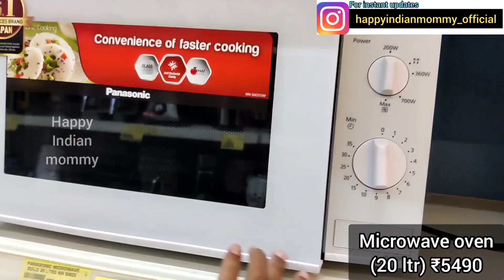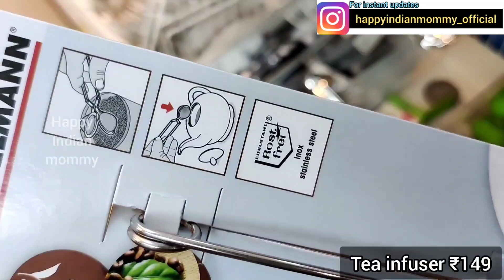Unique & useful collection of kitchen gadgets & appliances, must have kitchen products @ Spar, Dmart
Spar Hypermarket
Lower Ground Floor, Vega City Mall, 172/1, Srinivas Industrial Estate, Bannerghatta Main Rd, Dollar Layout, 3rd Phase, J. P. Nagar, Bengaluru, Karnataka 560076

Dmart
dmart
Dmart latest tour
Dmart organisers
Dmart kitchen products
Dmart haul
dmart tour
dmart stationary
dmart glass
dmart clothing
dmart cheap offers
best offers
kitchen organization
cheap kitchen products
cheap organisers
Reliance Smart
latest haul
dmart ceramic
Super 99
Market 99
Reliance fresh
Latest offers
Super markets
latest kitchen
space saving containers
storage baskets
kitchen gadgets
shopping vlog
Kitchen gadgets
kitchen storage containers
baskets
crockery
online shopping
flipkart
alibaba
Amazon latest kitchen
unique kitchen-ware
smart organisers
Smart kitchen products
home centre
home center
Amazon sale
Spar kitchen
Spar organisers
Spar stainless steel products
Spar offers